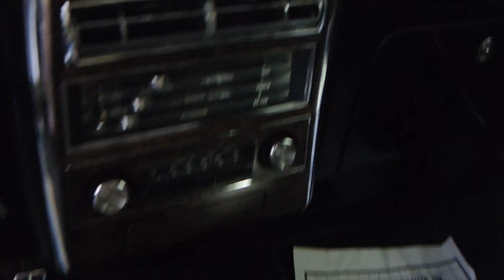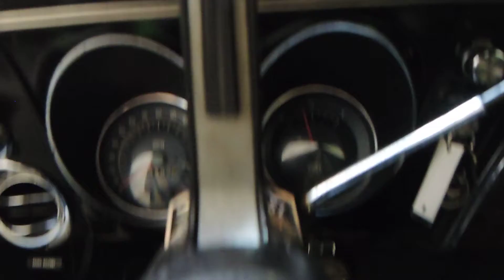1968 Firebird 400 Conv. PPI Walk-Around~ClassicGray.com